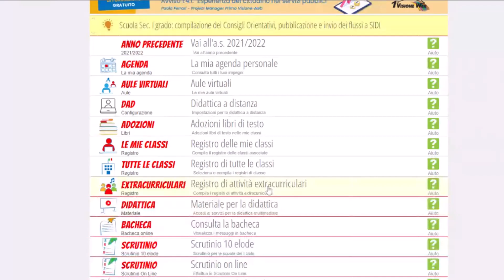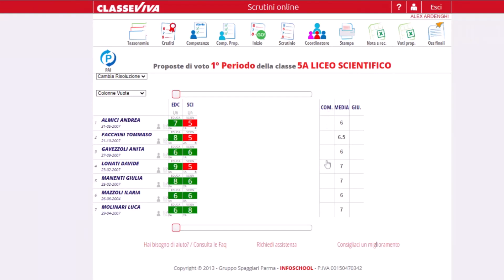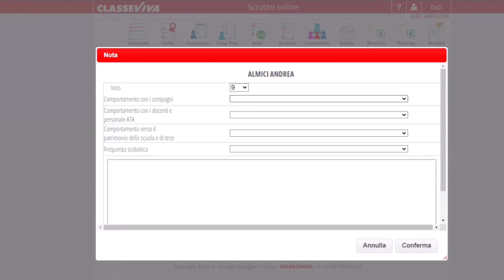❣💖 SPAGGIARI COME INSERIRE PROPOSTE DI VOTO IN CONDOTTA PRIMA DELLO SCRUTINIO 💖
MUSIC PRIME
PRIME VIDEO
prima prova paga poi